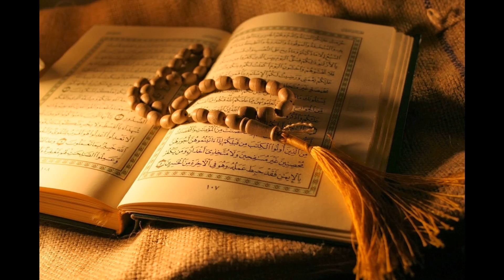114. An-Nas - Sheikh Abdullah Awwad Al-Juhany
Al-Quran Recitation
114. An-Nas - /Url                             http//FreeQuranMp3.com